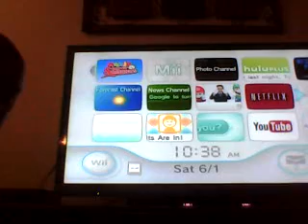Mario Super Sluggers (Mario Stadium)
Hello Youtubers, I'm back with more Mario Super Sluggers with me and my sister competing against each other.